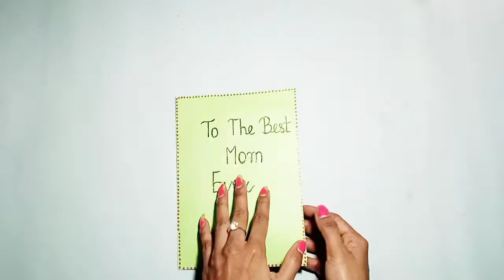Mother's Day Card | Mother's Day Card Handmade | Mothers Day Card 2022